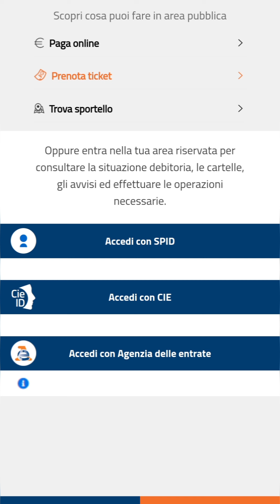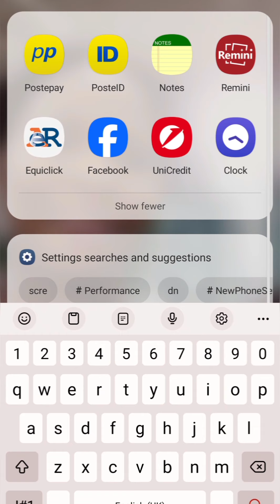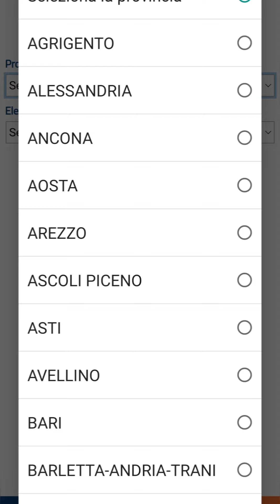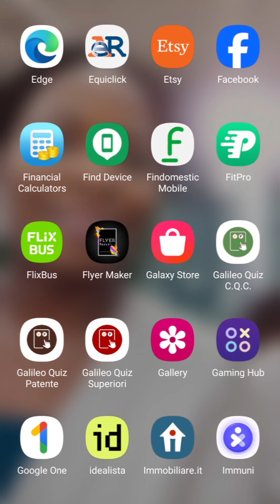How to check if you are owing Italian government any dept .Please watch the video to the end.